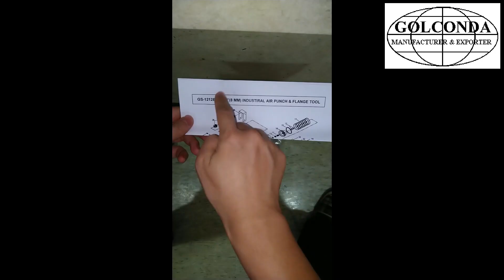GS-1212B 5/16"(8 MM) INDUSTIRAL AIR PUNCH & FLANGE TOOL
* PUNCH DIAMETER: 8.0 MM
* FLANGE WIDTH：12 MM
* CAPACITY：14 GAUGE STEEL (1.984 MM)
* LENGTH：250 MM
* NET WEIGHT：1.40 KGS (2.9 LBS)
* AVG. AIR CONS：4 CFM (115 L / MIN)
* AIR INLET：1/4" NPT OR PT
* AIR PRESSURE：90 PSI (6.3 KG / CM2)
* HOSE SIZE：3/8" (9.5 MM)
* SOUND PRESSURE LEVEL：71.0 dBA
* SOUND POWER LEVEL：81.5 dBA
* VIBRATION LESS THAN：0.4 M / SEC2

* PACKING: 1PC/INNER BOX, 10 PCS/14.0 KGS/15.0 KGS/0.82 CUFT/CTN